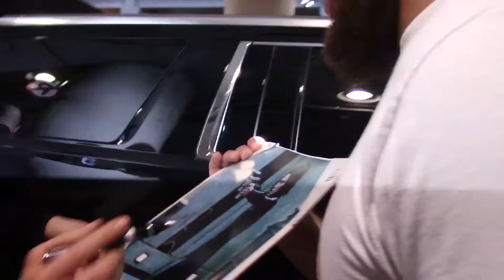Kate Beckinsale Looking Beautiful While Strolling Through LAX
Thursday, June 2, 2016 - Kate Beckinsale looking gorgeous while strolling through LAX.